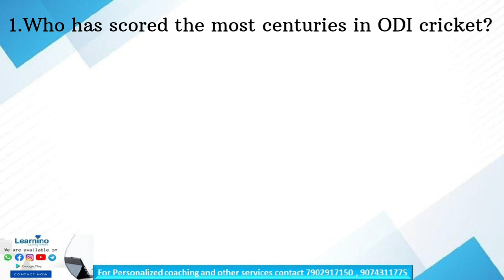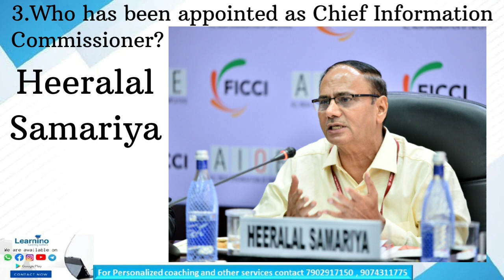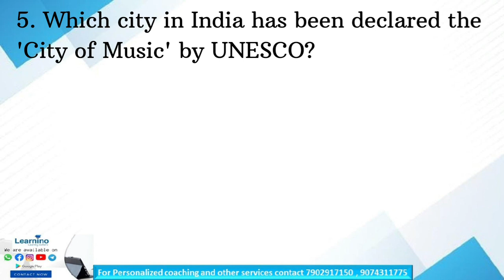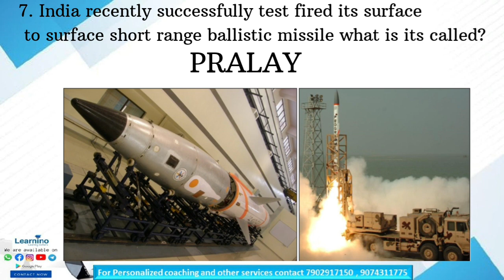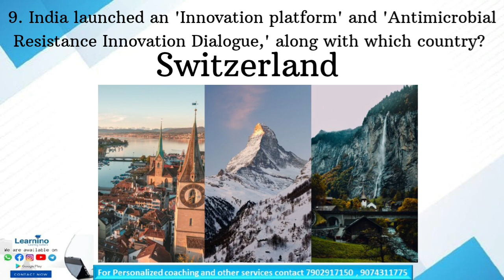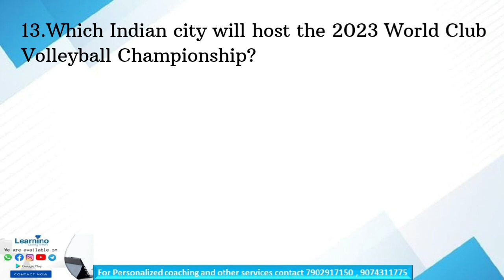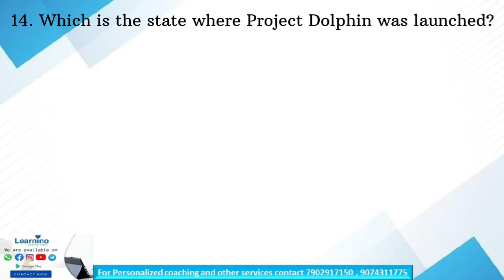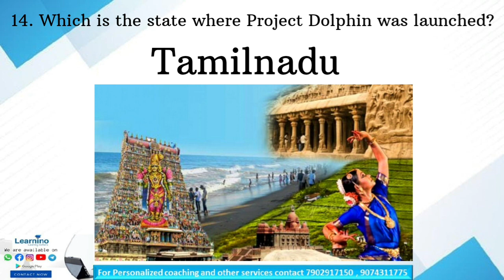CURRENT AFFAIRS NOVEMBER 4TH WEEK (NOV 19 - NOV 25)